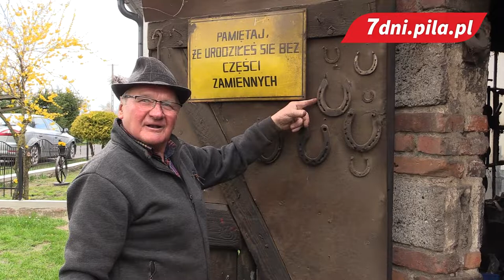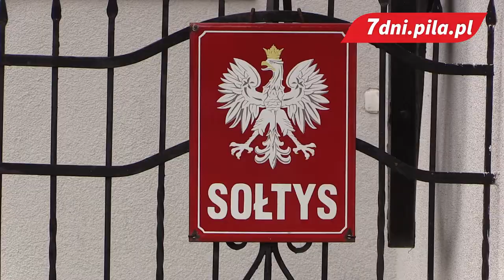Ostatni kowal w Walentynowie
Zenon Polachowski, to sołtys Walentynowa.
Przez całe życie był kowalem. Po przejściu na emeryturę zaczął tworzyć rzeźby z metalu.
Lubisz oglądać filmy na tym kanale? Postaw wirtualną kawę

                   ZOSTAŃMY ZNAJOMYMI!